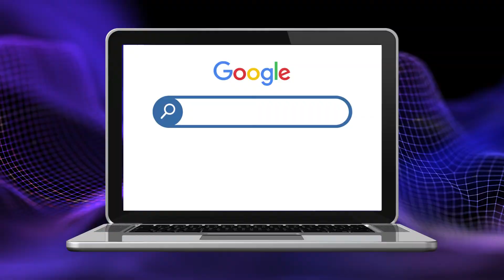4EVERLAND - How To Setup A DAO?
Looking to setup a DAO? Darren Wheatley walks us through on how you can successfully set it up.